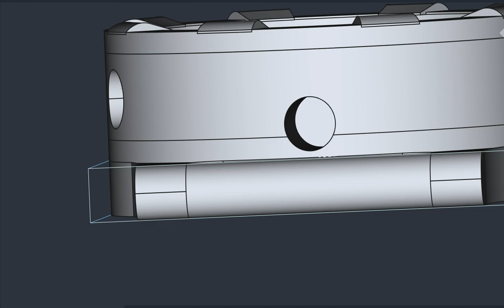☢️ Atom-scan.com ОРЕНДА ПРОДАМ КУПЛЮ РЕМОНТ Dosimeter Geiger counter Radiation Атом-скан ATOM-SCAN™®